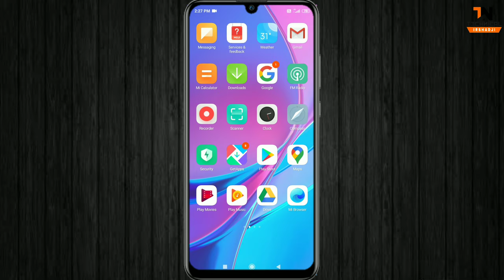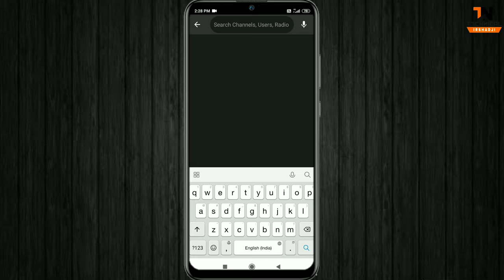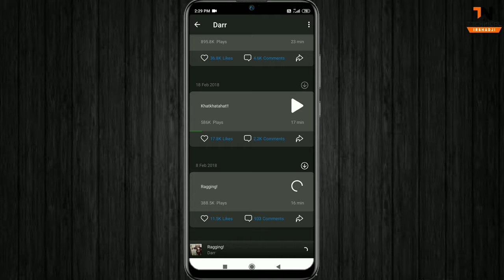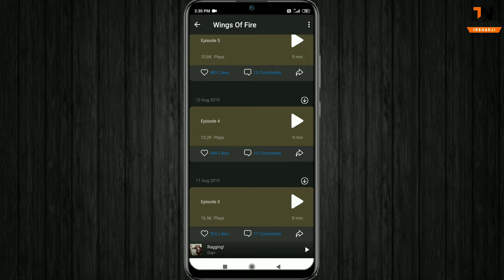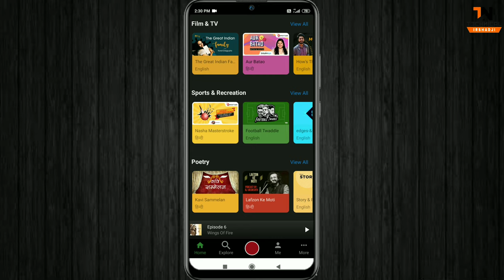Headphone app kaise use Kare | Headphone app Kaise chalaye | Headphone app se paise kaise kamaye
headfone,
headfone app kaise use Kare,
headfone app Kaise chalaye,
headfone app kya hai,
headfone app kaise chalate hain,
headfone app kaise chalayen,
headfone app horror stories,
headfone app stories,
headfone apple,
headfone app ki kahaniyan,
headphone app horror stories darr,
headfone app video,
headfone app all details,
headfone - Indian Stories & Podcasts,
Headphone app kaise use Karen,
Headphone comedy app,
Headphone love story,
Headphone horror story,
Headphone FM radio

Doston! Is channel Par